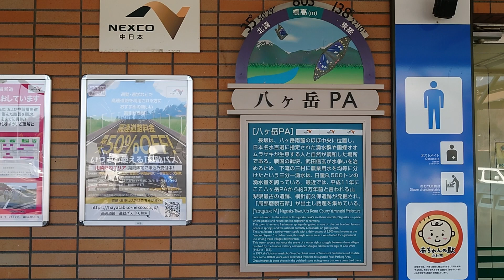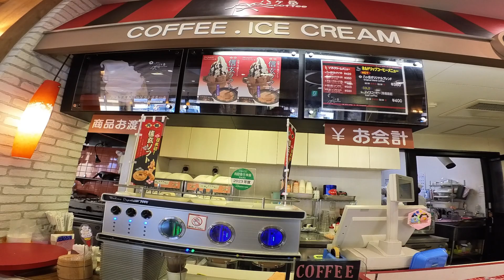中央高速道路八ヶ岳パーキングエリアで信玄ソフトを食べてみた Shingen Mochi Soft serve Ice cream at the Yatsugatake parking area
Insta360 GO3で撮影 中央高速道路八ヶ岳パーキングエリアで信玄ソフトを食べてみた。 I tried Shingen Mochi Soft serve Ice cream at the Yatsugatake parking area
on the Chuo Expressway